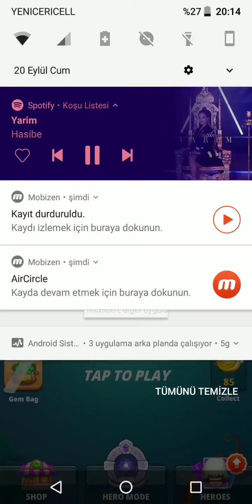GRANNY LEGEND MOD APK (UNLIMITED!) 61-70 LEVELS GAMEPLAY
ANGRY GRANNY LEGEND UNLIMITED MOD APK! THIS IS VERY HANDY MOD APK FOR GRANNY LEGEND!